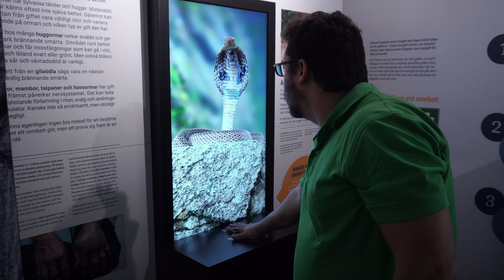Museu de Ciência Interativo em Gotemburgo: Universeum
Série Cris Pelo Mundo Rumo ao Polo Norte

Episódio 21 (Parte 1)

Seguindo agora sim para o Círculo Polar Ártico, a viagem começa agora a ganhar a predominância do branco da floresta congelada da Suécia. Mas antes, uma breve interrupção em Gotemburgo para conhecer um museu de ciência totalmente interativo e divertido, essencial para uma viagem tranquila no longo trecho até a Lapônia Sueca. O destino? Um paraíso congelado chamado Harads e um hotel de casas na árvore, uma mais criativa que a outra. E é claro, a primeira chance de ver a tão esperada Aurora Boreal. E agora? Será que eles vão conseguir?

Apresentação - Cris Stilben e Igor Duarte

Imagens: Raphael Bellizzi

Produção: Cris Pelo Mundo

* Este vídeo representa o ponto de vista de seus apresentadores com base na experiência vivenciada em suas viagens.